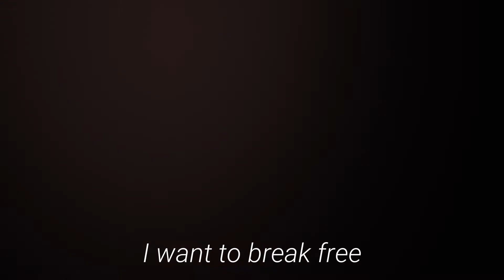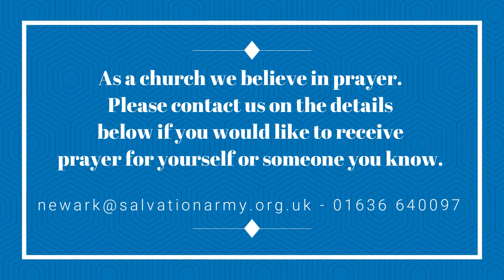I want to break free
Hello All,

After some technical frustrations - here is my thought for the week.

The bible Readings I mention are:
John 10 v 10
Galatians 5 v 1
2 Corinthians 5 v 17

Take care and let me know if you would like prayer for anything this week.

Matt